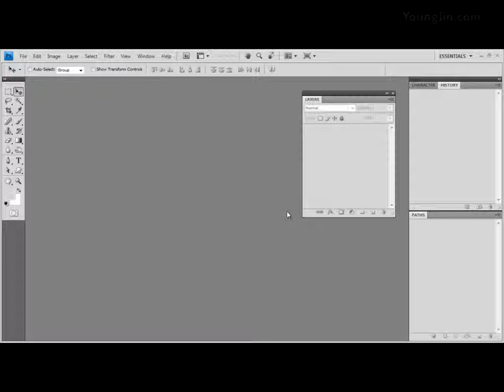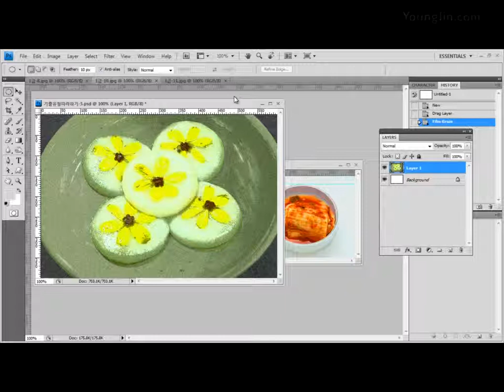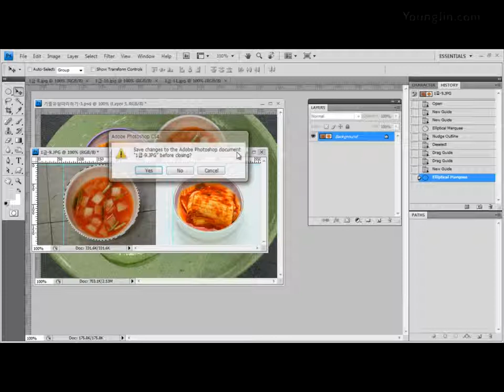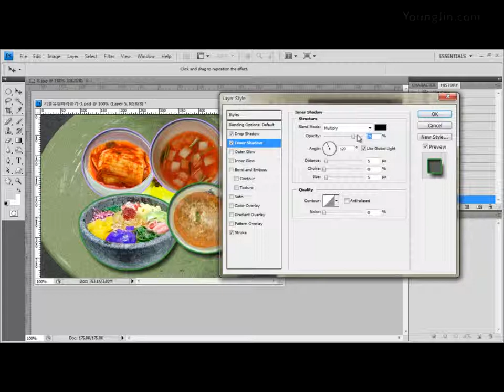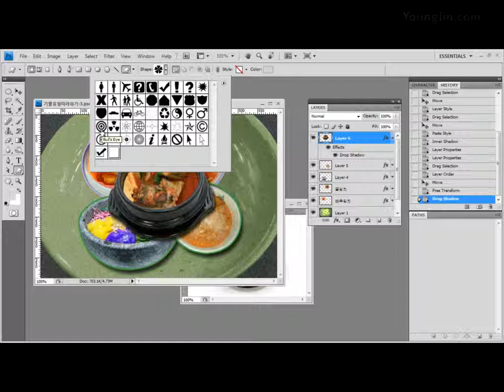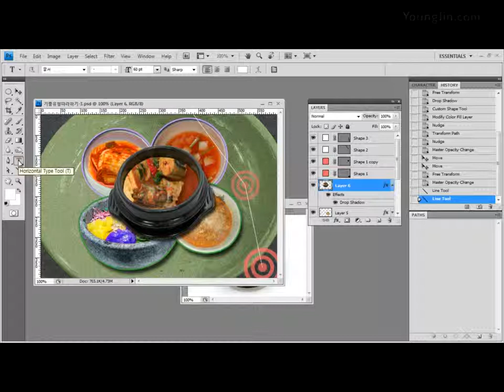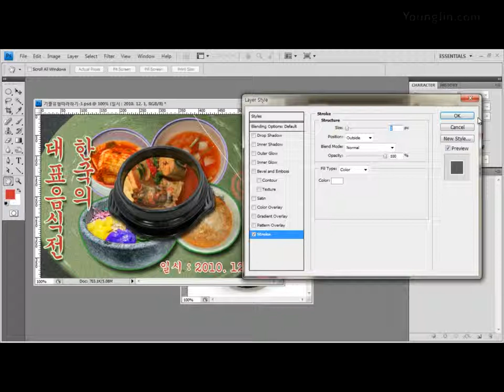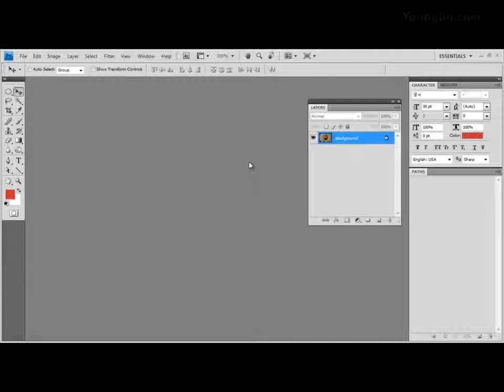Part03 - 포스터제작